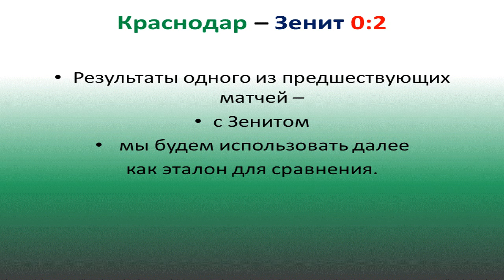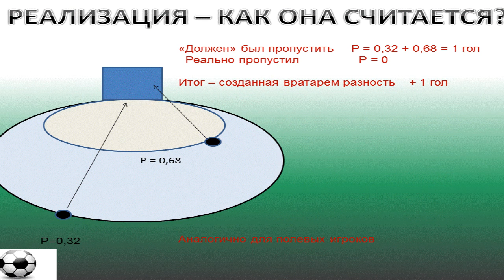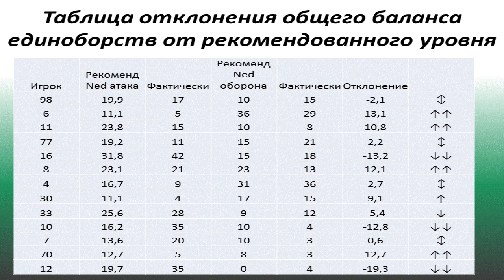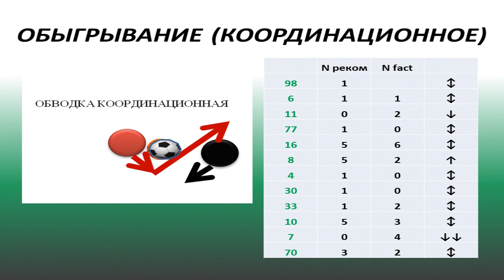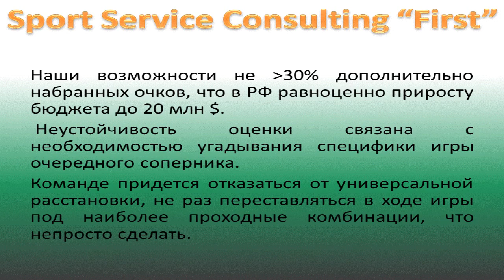Краснодар - Ростов. 29.04.18. Предстоящий матч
ФК Краснодар - ФК Ростов. Тактика игры. Эффективность игры. Рекомендуемые комбинации. ТТД.